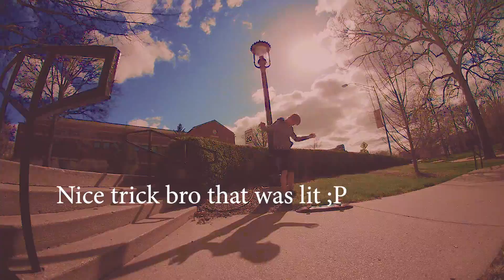SKATE TAPE 3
Its supposed to snow tomorrow so we filmed some stuff today.